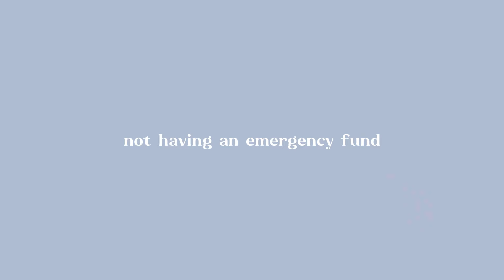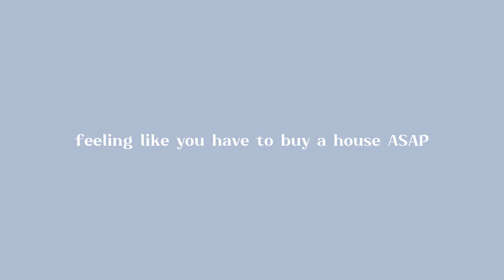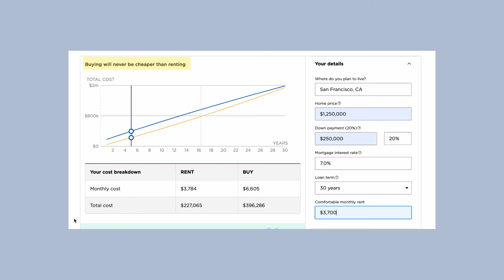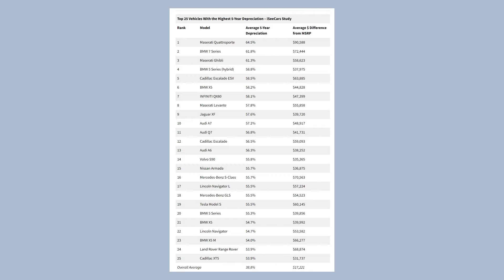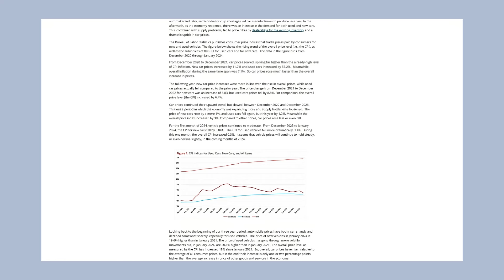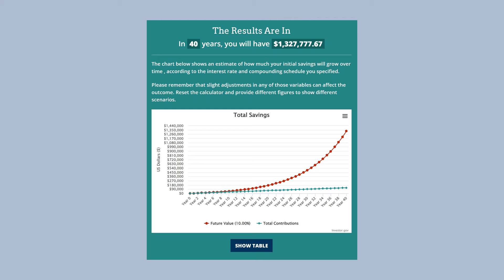5 Money Traps Holding You Back From Wealth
Most people fall into one of these five money traps. If you can avoid them, you'll fast track yourself to financial success.

0:21 First money trap
1:24 Second money trap
3:08 Third money trap
5:00 Fourth money trap
6:33 Fifth money trap